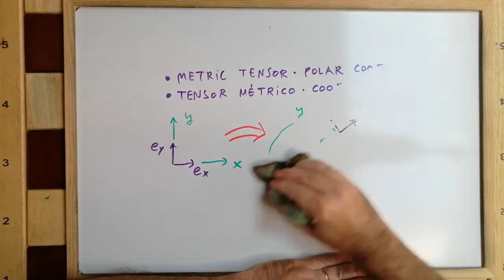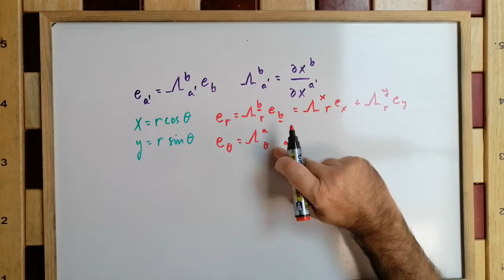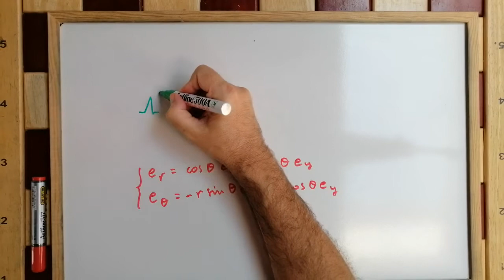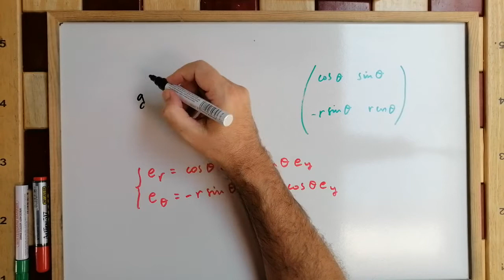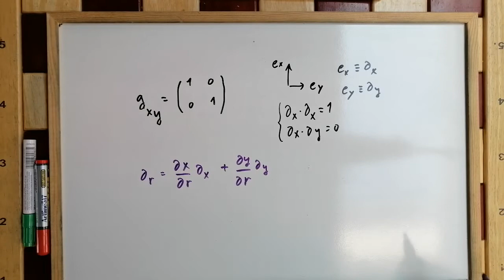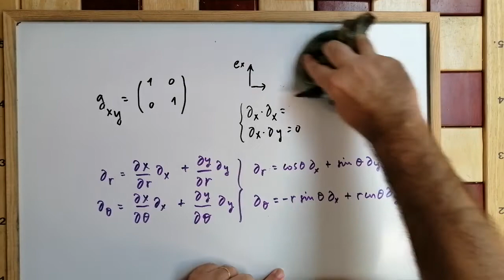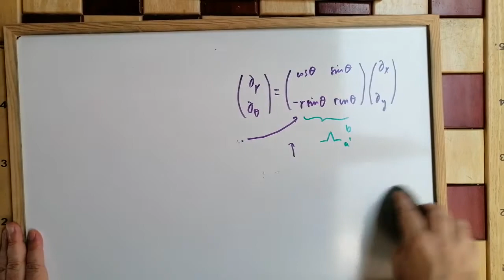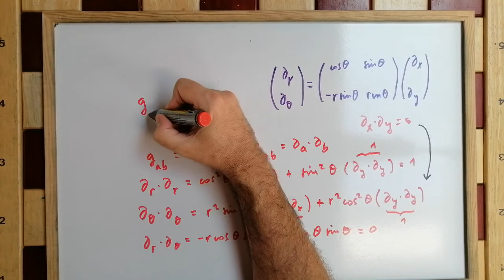¿Cómo es el TENSOR MÉTRICO en COORDENADAS POLARES? [METRIC TENSOR] -7.34 ✅ 💡